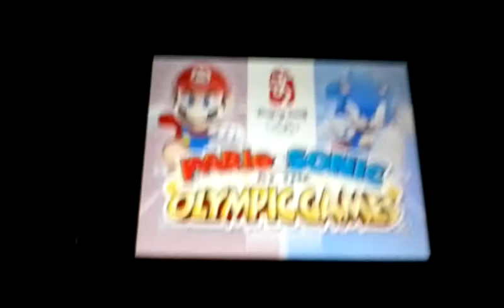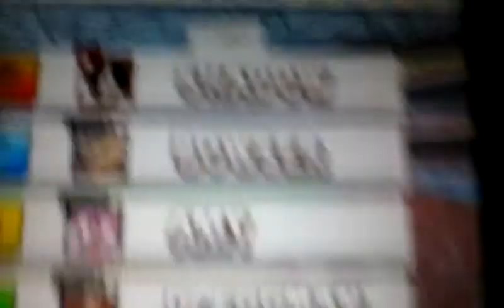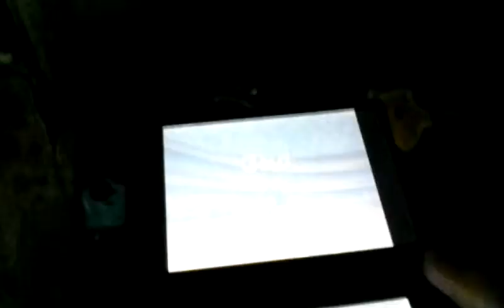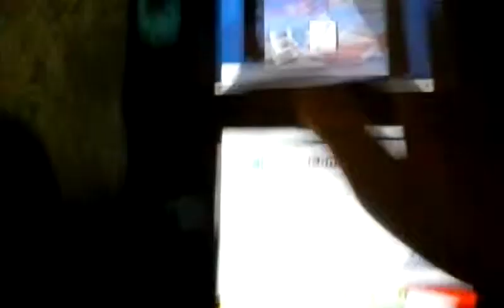Game Reviews 2 MSATOG 2008 Sega Nintendo